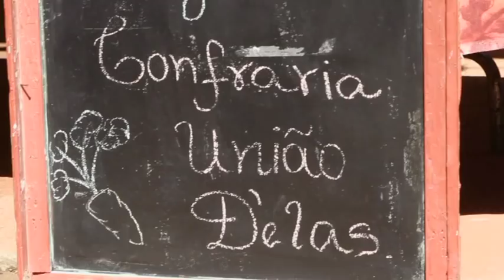4º Rolando Arroz - 24/11/2012 - Dia Histórico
Em seus 12 anos de existência, o Projeto WimBelemDon, viveu um momento para entrar na história e para ficar na memória das mais de 100 crianças e adolescentes que participam do projeto social desenvolvido na Zona Sul de Porto Alegre. O maior tenista brasileiro da história, Gustavo Kuerten, cumpriu a promessa feita em 2011 e prestigiou o evento "Rolando Arroz", batendo bola com a garotada, fazendo o papel de juiz de cadeira, participando de brincadeiras, conversando com todos e comprovando, mais uma vez, todo o seu carisma e simpatia ao atender pacienciosamente, e com um sorriso no rosto, inúmeros pedidos de autógrafos, fotografias e abraços com admiradores de todas as idades. Como se não bastasse a presença do tricampeão de Roland Garros, o Evento conseguiu mobilizar nomes como Thomaz Koch e Fernando Meligeni, embaixadores do Projeto WimBelemDon, Marcelo Melo e Bruno Soares, que hoje estão entre os 20 melhores do ranking mundial de duplas, Rogerinho Silva, segundo melhor  brasileiro na lista da ATP, o capitão da equipe brasileira da Copa Davis, João Zwetsch, o técnico e ex-tenista profissional Cristiano Testa e a tenista Luisa Rosa. Neste ano o Rolando Arroz contou com uma estrutura ímpar, oferecendo aos participantes do 4º Rolando Arroz um evento de grande qualidade. Vários conjuntos de arquibancadas acomodavam centenas de pessoas, tanto dentro da Instituição quanto na praça, para os que ficaram sem ingresso. Os toldos também proporcionaram deliciosas e disputadas sombras. Uma super cozinha foi montada para que as 11 Chefs da Confraria União D'Elas pudessem preparar os risotos para mais de 600 pessoas.Além de diversos brinquedos, a praça abrigou a Arrozlimpíadas, divertida gincana destinada às nossas crianças, com a participação dos tenistas. Neste mesmo espaço da praça foi montado um palco, onde aconteceu a cerimônia de premiação. Nunca se viu um Projeto Social atrair três gerações vitoriosas de tenistas, três deles, inclusive, vencedores de Grand Slams ( Guga, Thomaz Koch e Bruno Soares). O vídeo emociona, mostra a importância do trabalho que fazemos e , principalmente,  a alegria das crianças do WimBelemDon.